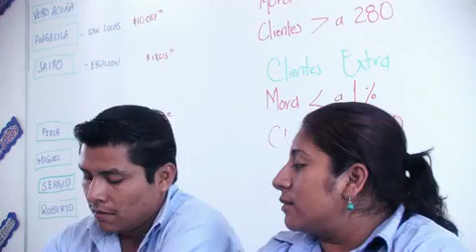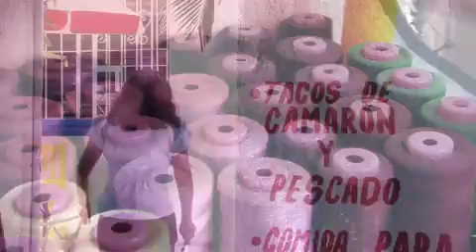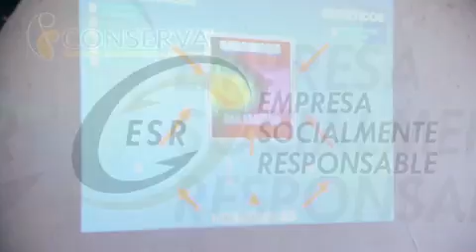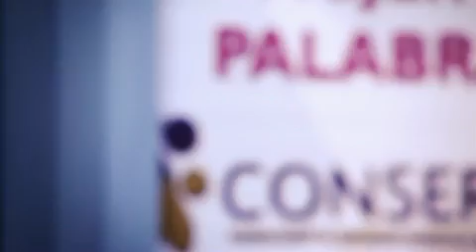CONSERVA Microcreditos para las mujeres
EMPRESA SOCIALMENTE RESPONSABLE QUE OTORGA
MICROCREDITOS A LA MUJER PARA EMPODERARLA
FISICA, MENTAL Y ECONOMICAMENTE